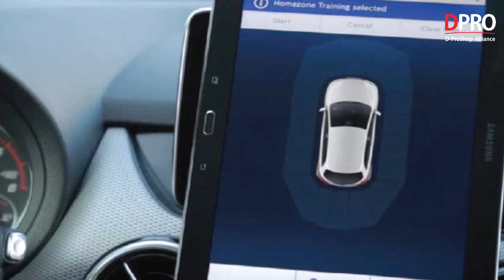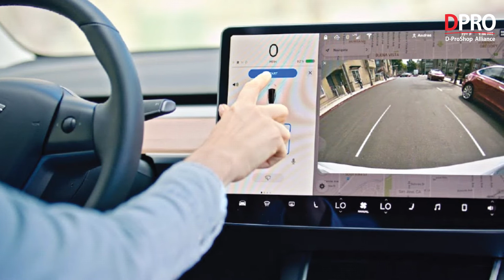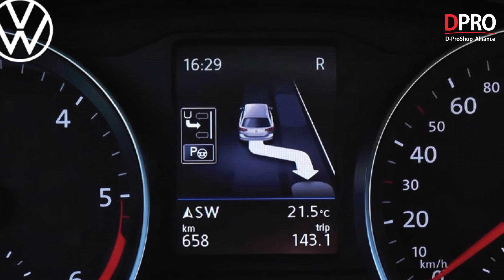Hệ thống hỗ trợ đỗ xe tự động – Home Zone Park Assist là gì ?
Hệ thống hỗ trợ đỗ xe tự động - Home Zone Park Assist là một giải pháp vô cùng tiện lợi không chỉ cho những chị em phụ nữ mà còn dành cho cả đấng mày râu khi phải đỗ xe ở chỗ chật hẹp, đường phố thì đông đúc, phương tiện thì tấp nập. Đây là trang bị công nghệ thông minh, một sự hỗ trợ vô cùng tuyệt vời đối với người lái xe.

Giải thích về hệ thống hỗ trợ đỗ xe tự động – Home Zone Park Assist ?

Như chúng ta đã biết, hàng ngày, ta đều cần phải thực hiện một “nghi thức” luôn lặp đi lặp lại chính là ra vào bãi đậu xe tại nhà mình, cho dù muốn hay không. Việc lặp đi lặp lại này sẽ gây ra sự chán nản cho nhiều người lái, vậy nên hệ thống hỗ trợ tự động đỗ xe ra đời. Công nghệ Home Zone Park Assist của Bosch đã giúp tự động hóa công việc “nhàm chán” này.

Chỉ với một nút bấm, chúng ta đã có thể đậu xe tại nhà hoàn toàn tự động. Nhờ có Home Zone Park Assist, công việc tẻ nhạt hàng ngày có thể trở nên hoàn toàn yên tâm và an toàn.

Thậm chí, hệ thống còn phát hiện chướng ngại vật và điều chỉnh đường đi theo môi trường xung quanh.

Ngoài ra, người lái xe có thể quyết định thực hiện quy trình đỗ xe từ bên ngoài xe hoặc từ bên trong. Vì vậy, người lái xe có thể lựa chọn sử dùng công nghệ này mọi lúc.

Hệ thống hỗ trợ đỗ xe tự động – Home Zone Park Assist bao gồm những thành phần nào ?

Hệ thống hỗ trợ đỗ xe tự động – Home Zone Park Assist là một trong những công nghệ vô cùng hiện đại và tân tiến. Nó bao gồm 4 phần tử chính:

Đầu tiên là cảm biến siêu âm: Home Zone Park Assist sử dụng cảm biến siêu âm để phát hiện các chướng ngại vật, đồng thời giám sát không gian trong khi di chuyển hoặc thực hiện đỗ xe.

Ngoài ra, camera tầm gần là thành phần thứ hai giúp cung cấp một tầm nhìn xung quanh rõ ràng cho người lái xe.

ESP (Electronic Stability Program) là thành phần thứ ba: Hệ thống cân bằng điện tử này cung cấp khả năng kiểm soát phanh cho xe. Nó giúp xe có thể phanh lại tức thời trong trường hợp có chướng ngại vật. Ngoài ra ESP cũng cung cấp sự bảo vệ cho xe, tránh xe bị trượt trên những mặt đường trơn.

Và cuối cùng là cảm biến radar góc: Thành phần thứ tư này giúp tăng thêm sự tiện lợi và an toàn cho người ngồi trên xe. Nó cũng cung cấp các chức năng lái xe tự động hỗ trợ tài xế.

Địa chỉ Workshop :
Workshop 1 : 590 Lạc Long Quân – Tây Hồ – Hà Nội
Workshop 2 : B04 06 An Phú Shop Villa – Dương Nội – Hà Đông – Hà Nội
Workshop 3 : 545 Tam Trinh - Hoàng Mai – Hà Nội